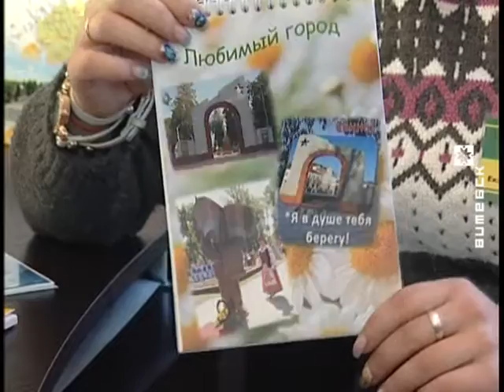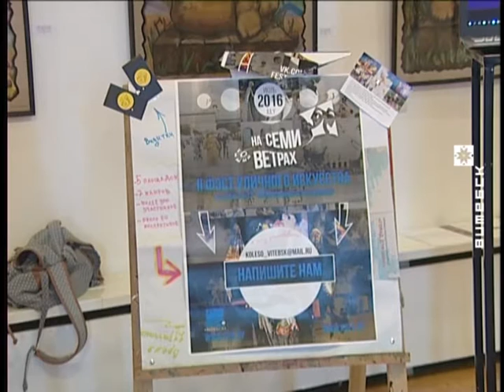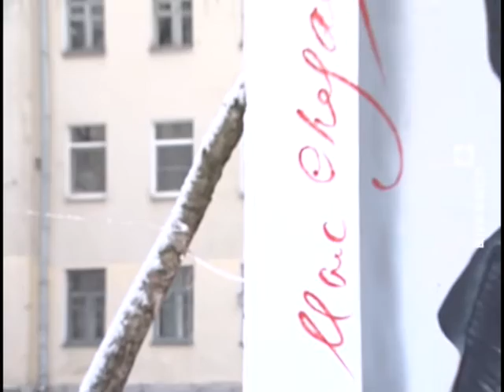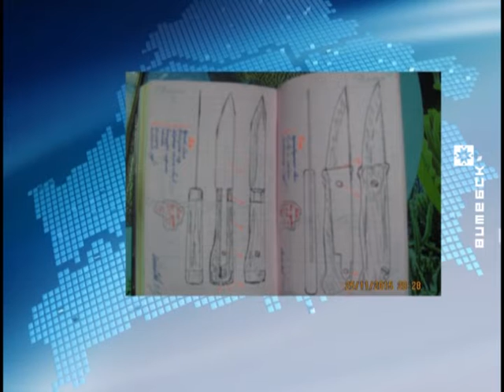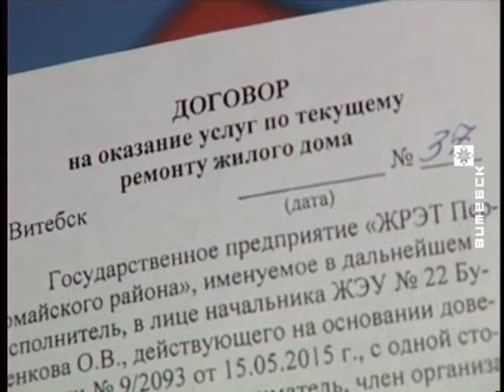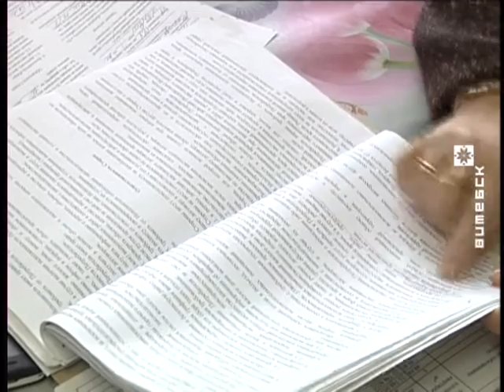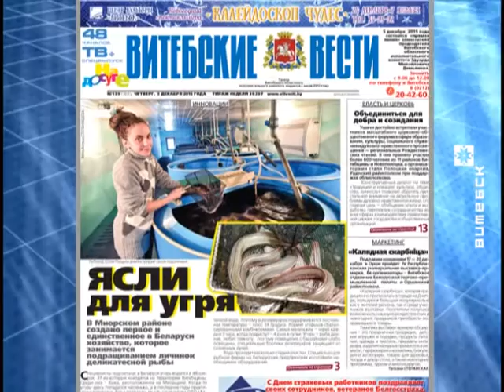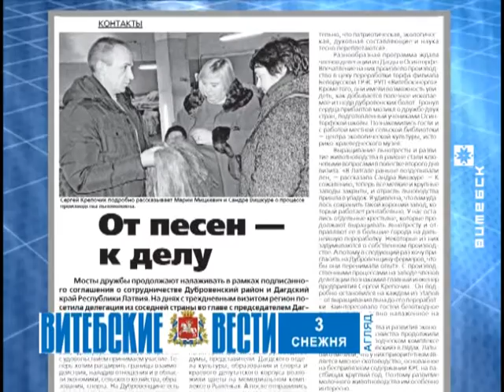Вiцебскi Веснiк (02.12.2015)